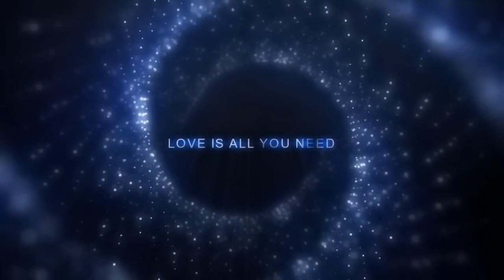AceJimL8 Podcast: Outro Ramblings